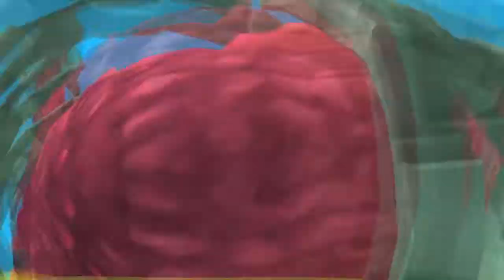Evoland II (BLIND) Part 8: FINALE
Sub Perk Game #16!  This one was chosen by XGamer.  Let's rock through these last few February Sub Perk games that are lingering!  And we done.  That was a fun ride through almost every 2D game type ever made.